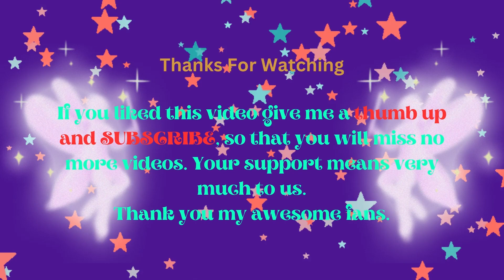Mia's Shining Friendship: A Heartwarming Children's Story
Welcome to an enchanting tale of friendship and self-discovery! Join us as we journey through the starry night sky with Mia, a curious little star, and witness the heartwarming story of how she helps her friend Leo find his own unique sparkle. This beautifully animated short story is perfect for kids aged 4-7 and carries a heartwarming message about embracing your individuality and believing in yourself. Let the magic of storytelling ignite young minds and inspire them to shine brightly in their own special way.